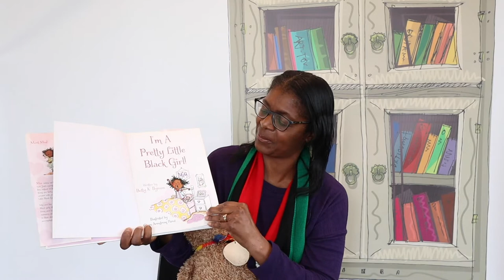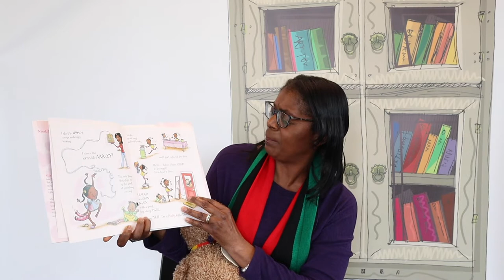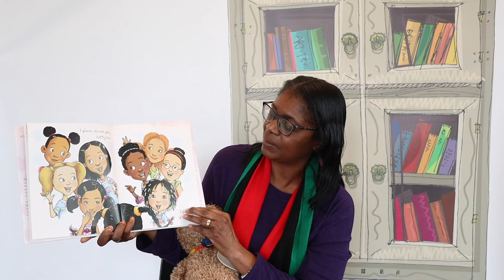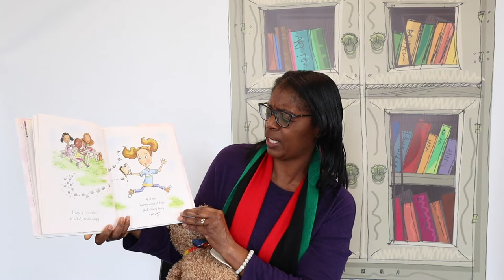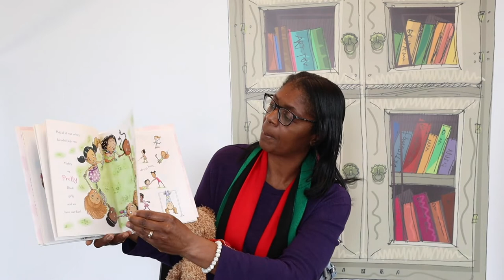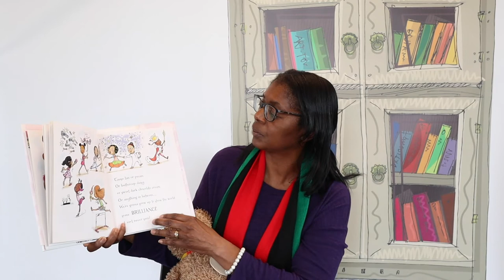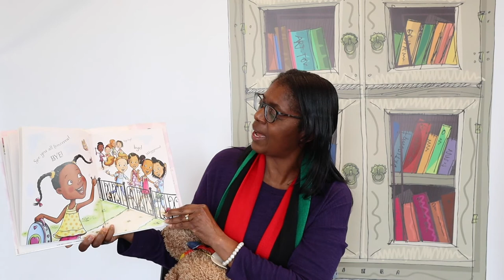Black History Month Stories - I'm A Pretty Little Black Girl by Betty Bynum read by Cynthia Brayboy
Join the Long Beach Public Library for Black History Month Stories, virtual read-alouds that feature Black voices in children's literature read by special guests that work in our community.

This Black History Month Stories session features Cynthia Brayboy, social worker with Long Beach Health and Human Services and Black Infant Health, as she reads I'm A Pretty Little Black Girl by Betty K. Bynum.